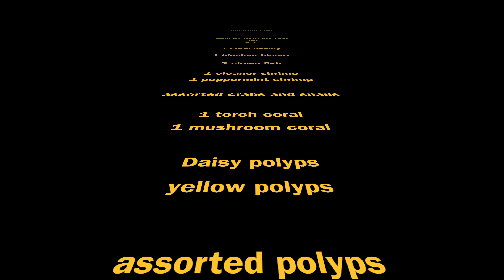fish tank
nano fish tank